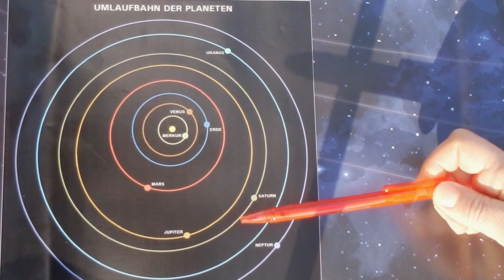Glaubst du an Marsmännchen? - Rate mal mit Drache Valentin 47 - Tijo KinderbuchTheater - Marsrover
Drache Valentin ist großer Weltraumfan. Er träumt schon länger davon, der erste Drachonaut im Weltall zu werden. Nach dem Anschauen von den ersten spektakulären Fotos des neues Mars-Rovers Perseverance im Internet war für Valentin gleich klar, dass er seinen eigenen Rover braucht. Den hat er dann kurzerhand gebaut. Vielleicht ist das ein oder andere Teil noch etwas verbesserungswürdig, aber es ist ja auch nur ein erster Entwurf. Jetzt mal Spaß beiseite, natürlich ist Valentins Model eher was zum Spielen, aber auch spielen ist schließlich wichtig, wenn man mal groß und schlau werden will. Natürlich gibt es auch in diesem Video eine Rätselfrage für euch. Viel Spaß mit dem Video! Entschuldigt bitte die Straßengeräusche, normalerweise drehen wir im Innenraum, aber da der Drehtag (heute) ein Sonntag war (und dazu noch immer Lockdown), haben wir ehrlich gesagt nicht mit so vielen störenden Verkehrsgeräuschen gerechnet. Aber gut, auch dies ist ein gewaltiger Unterschied zum Nachbarplaneten Mars, da hört man sicher nichts, außer Wind und ab und an Rovergeräusche. Unterstützt uns und lasst gerne ein Abo und ein Like da. Drachenschmatzer von Valentin und herzlichst eure Tina Birgitta Lauffer.

**Infos zum Datenschutz: Wir nehmen den Schutz Ihrer persönlichen Daten sehr ernst und behandeln Ihre personenbezogenen Daten vertraulich und entsprechend der gesetzlichen Datenschutzvorschriften sowie der Datenschutzerklärung auf der Webseite Beim Kontakt über E-Mail oder PN werden personenbezogene Daten ohne Ihre ausdrückliche Zustimmung nicht an Dritte weitergegeben. Wir weisen allerdings darauf hin, dass die Datenübertragung im Internet (z.B. bei der Kommunikation per E-Mail oder als PN bei Facebook) Sicherheitslücken aufweisen kann. Ein lückenloser Schutz der Daten vor dem Zugriff durch Dritte ist nicht möglich.